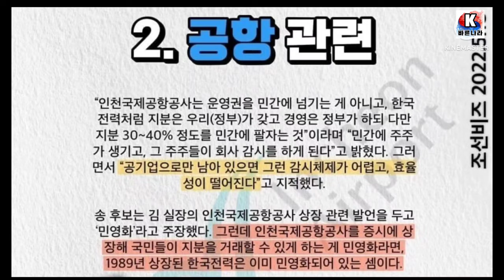좌파들의 여론조작선동의 역사, 모르면 또 당한다